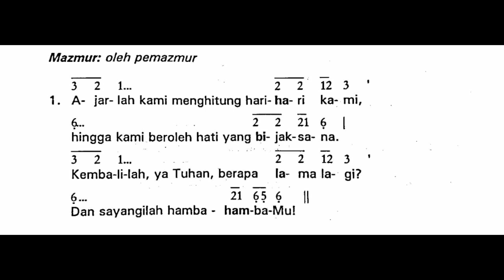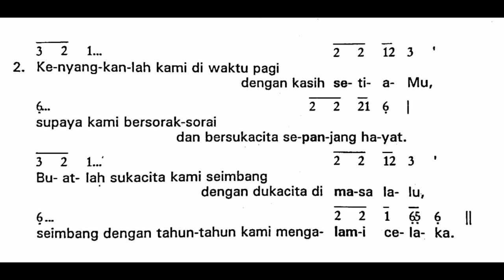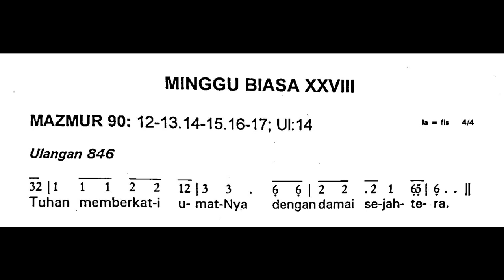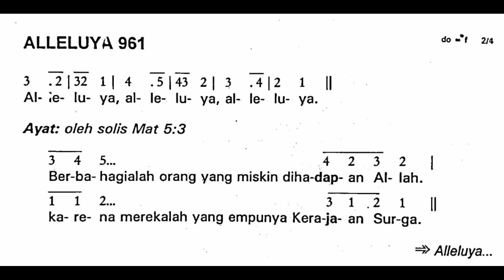Minggu, 10 Oktober 2021 | Minggu Biasa XXVIII (Dua Puluh Delapan) | Mazmur Tanggapan dan Alleluya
Shalom!